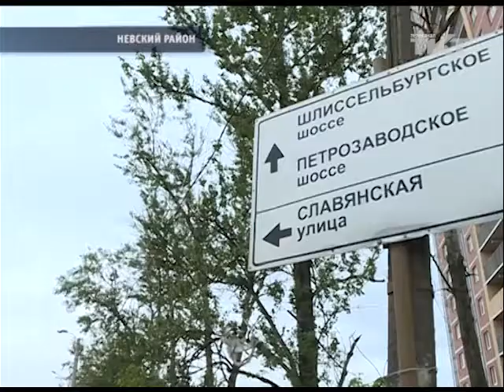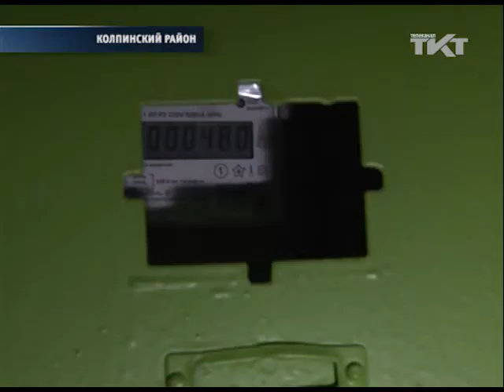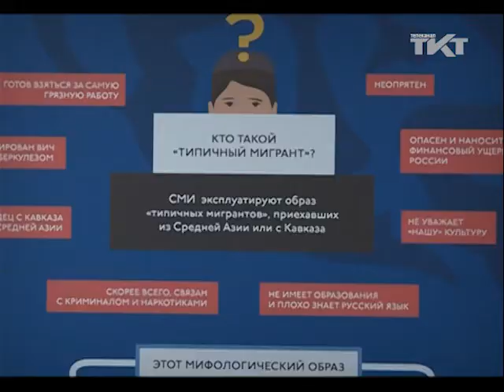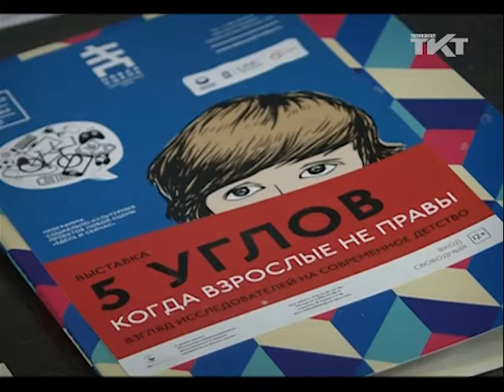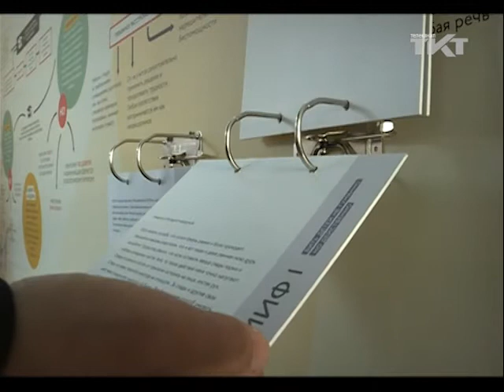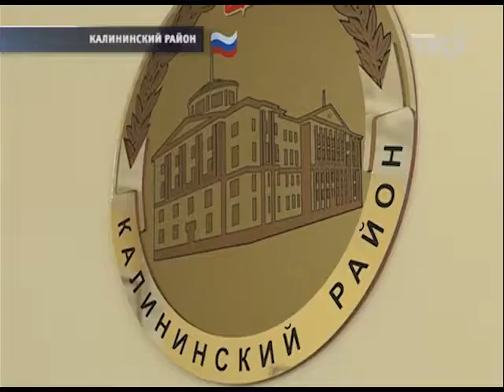«Районы. Кварталы». … и люди в нем актеры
Гость - Михаил Патласов, режиссер, куратор программы социально-культурных проектов «Здесь и сейчас».
Зачем в Александринке будут создавать социально-ориентированный театр? В Российском государственном академическом театре драмы им. Пушкина решили вывести на сцену реального человека с реальными проблемами, слово дадут пожилым людям, трудным подросткам, воспитанникам детских домов и даже бездомным. Нужен ли документальный театр Петербургу? Что такое «спектакль с открытым кодом»? Как участие в спектакле может помочь решить проблемы актеров, играющих самих себя?